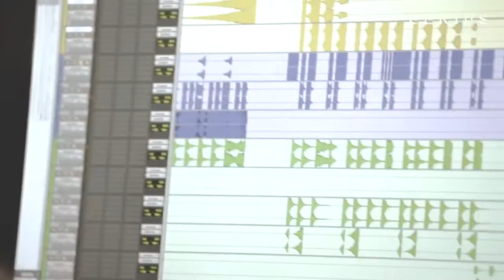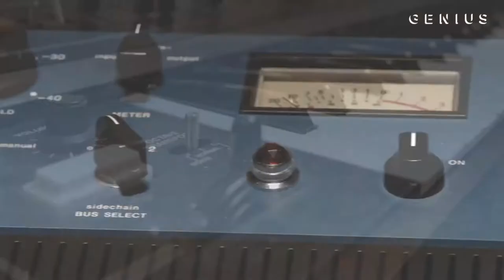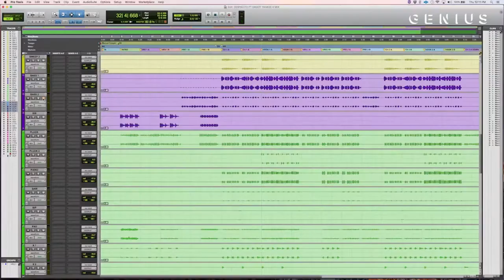I numeri pazzeschi di DESPACITO e cosa c'è dietro. Essere DJ Oggi #118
Despacito è la HIT del momento, il video più visto in assoluto su YouTube che ha collezionato tanti record. Ci addentriamo nei meandri della produzione per scoprire dei segreti utili anche a noi DJ:

Music
DJ Nejo feat. Daniel Buralli - It's Been Awhile

Nuovi Video

Caratteristiche Fondamentali di un Buon DJ.
L'importanza dell'ASCOLTO